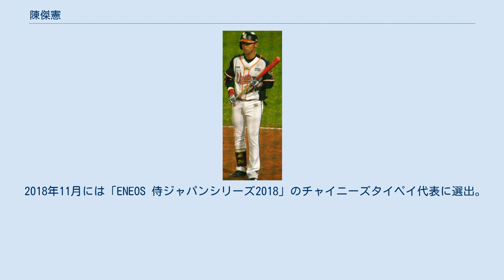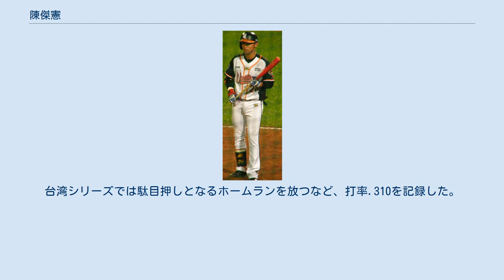陳傑憲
陳 傑憲（チェン・ジェシェン、1994年1月7日 - ）は、台湾の高雄県出身のプロ野球選手（内野手、外野手）。
右投左打。
現在はCPBLの統一ライオンズに所属している。
 台湾の高雄県（現：高雄市）出身。
高校時代は日本の岡山県共生高等学校に留学。
一学年上には後に日本プロ野球でプロ入りすることになる呉念庭と廖任磊がいた。
高校卒業後は帰台し、台湾電力に入社。
2016年のドラフトで統一セブンイレブン・ライオンズから2位指名を受け入団。
 2017年開幕前の「侍ジャパン強化試合 日本 vs チャイニーズタイペイ」のチャイニーズタイペイ代表に選出されたが、同月の第4回ワールド・ベースボール・クラシックの代表選出はならなかった。
レギュラーシーズンでは王柏融に次ぐリーグ2位の打率.387、王勝偉に次ぐリーグ2位の17盗塁を記録しブレイク。
11月には2017 アジアプロ野球チャンピオンシップチャイニーズタイペイ代表に選ばれた。
 2018年11月には「ENEOS 侍ジャパンシリーズ2018」のチャイニーズタイペイ代表に選出。
 2019年は4月20日の中信兄弟戦で右手に死球を受けた際に骨折をし、長期離脱をした。
結局、年内に復帰することはできず20試合出場でシーズンを終えた。
 2020年の開幕戦で決勝タイムリーを放った。
4月は遊撃手で出場していたが、失策が多く同月25日からは指名打者での出場が増えた。
5月10日以降は外野手として試合に出続けた。
外野では内野の守備とは一転し、好プレーを連発した。
同月と6月共に月間打率4割を記録するも、月間MVPには届かなかった。
7月には打率.246と調子を落とすも、8月には再び打率4割をマークし月間MVPを獲得した。
最終的には統一ライオンズの記録を塗り替える174安打をマークするなど、首位打者、最多安打、ベストナインを獲得した。
チームメイトの林安可、蘇智傑も外野手部門のベストナインを受賞し、CPBL史上初となる同一チームで外野を独占する形となった。
台湾シリーズでは駄目押しとなるホームランを放つなど、打率.310を記録した。
 ミート力が高く、バッティングフォームはシンシナティ・レッズに所属している秋山翔吾を参考にしている。